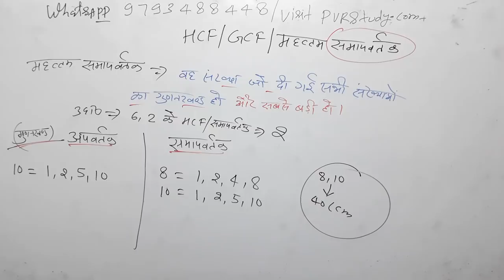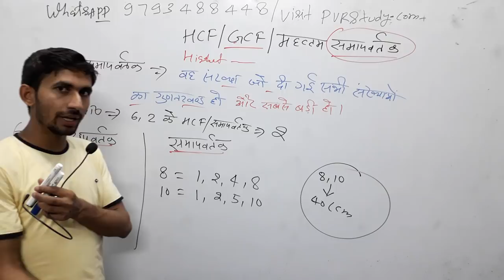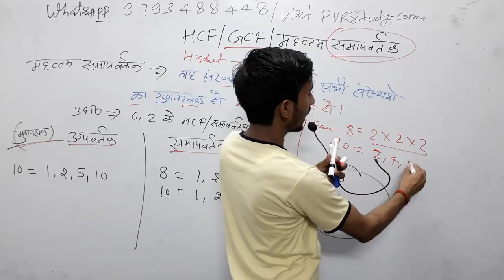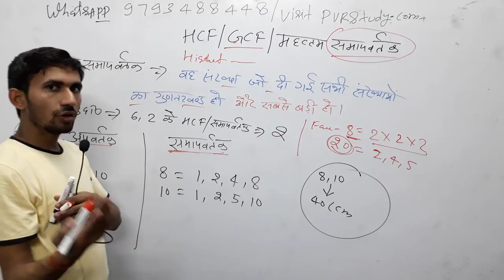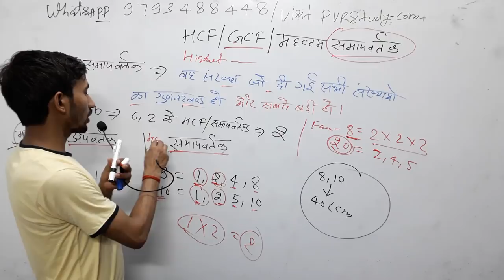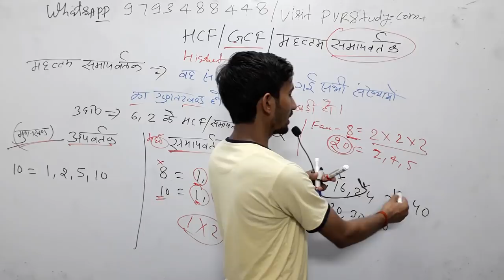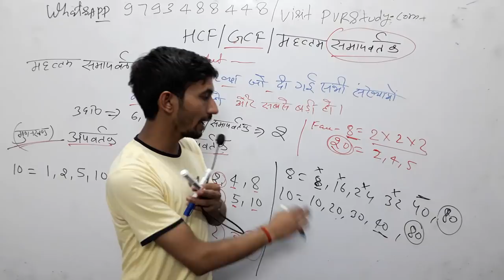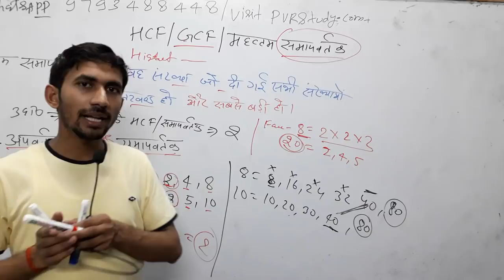7:00Pm✔Zero Level maths|🍎Part_30💖Basicmath|पढ़ाते नहीं सिखाते हैं🙌समापवर्तक